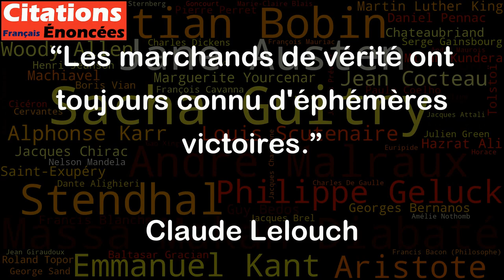Les marchands de vérité ont toujours connu d'éphémères victoires. - Claude Lelouch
Cette citation de Claude Lelouch suggère que ceux qui cherchent à imposer ou à prouver leur propre vérité ont souvent du mal à maintenir leur position à long terme. En effet, la vérité est souvent complexe et peut être comprise de différentes manières selon le point de vue de chacun. Les personnes qui prétendent détenir la vérité absolue peuvent être sujettes à des critiques et à des contestations. Cela suggère qu'il est important de garder un esprit ouvert et critique face à toutes les vérités proposées, en évaluant chaque concept ou idée en fonction de sa propre valeur et méritant pour parvenir à une compréhension plus complète et objective de la réalité. En fin de compte, la vérité peut être éphémère, mais elle peut être mieux comprise grâce à un dialogue ouvert et à la considération de différents points de vue.